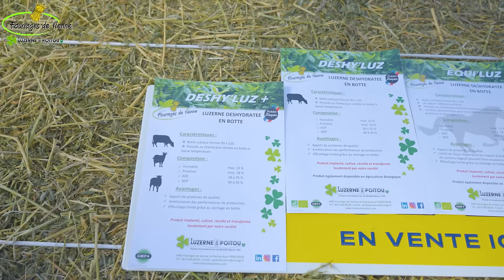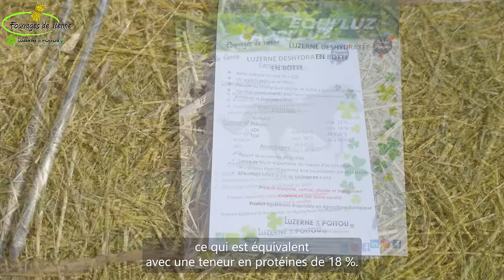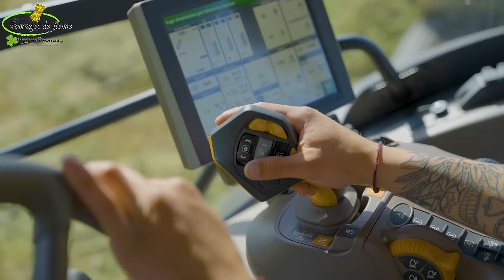SAISON DE LUZERNE DE A-Z BY LUZERNE DU POITOU ! 25M DE FAUCHE SUR 4000HA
RENDEZ-VOUS au SPACE Hall 9 Stand A07 pour rencontrer l'équipe Fourrages de Vienne/Luzerne du Poitou.